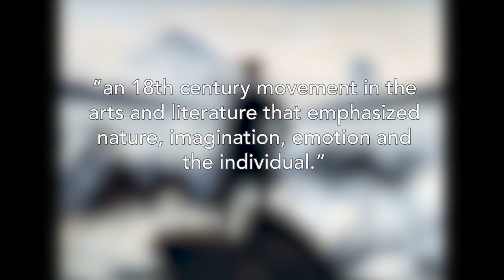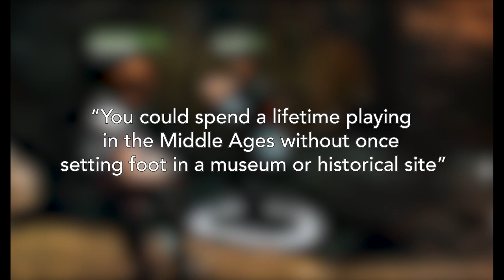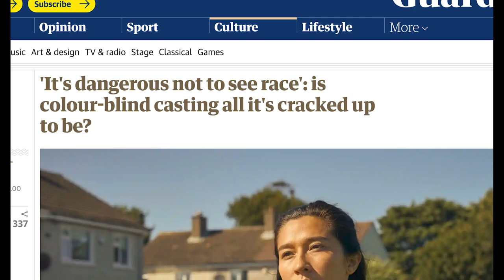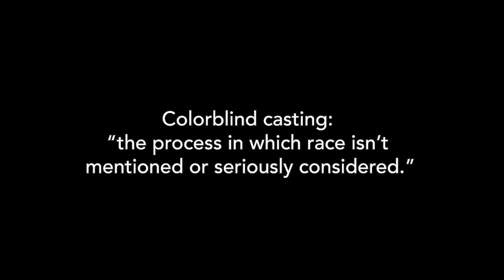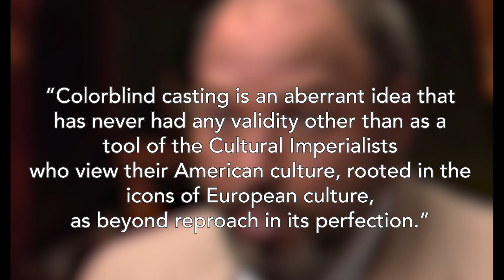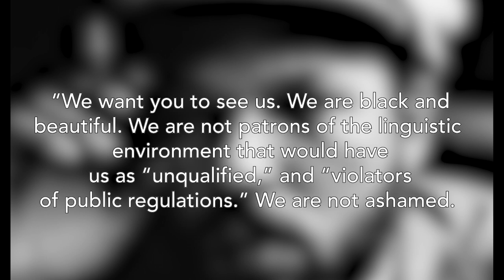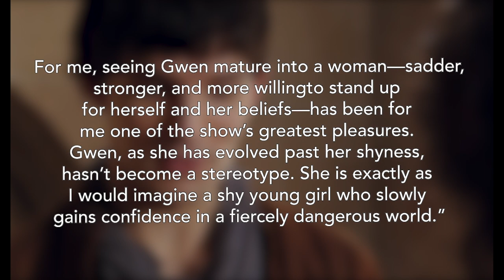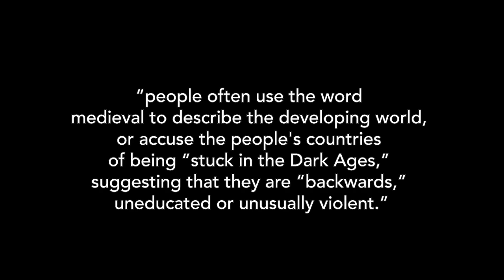Colorblind Casting and Representation in Medieval Shows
Final project for "Memories of the Medieval In the Age of White Supremacy" at Brown University, Spring 2021. Enjoy!